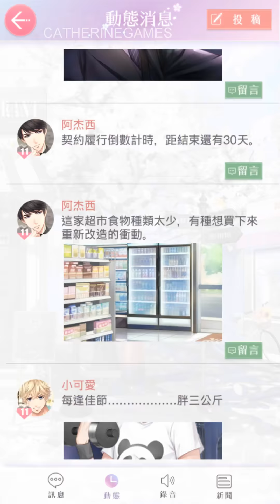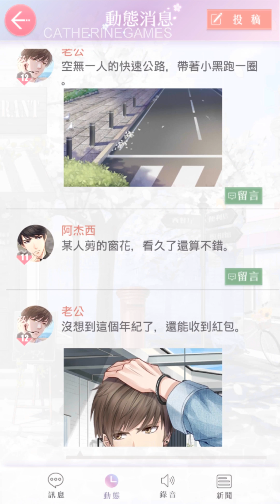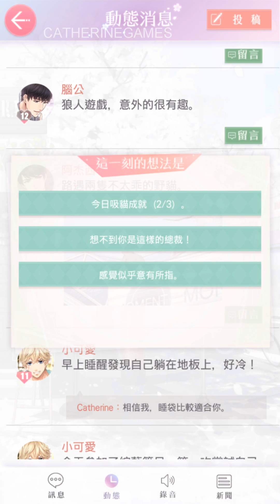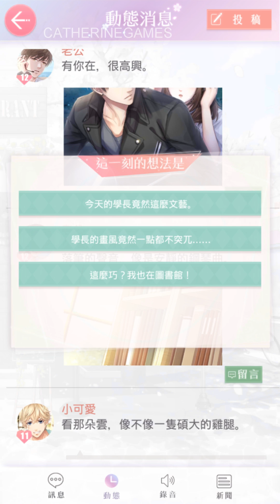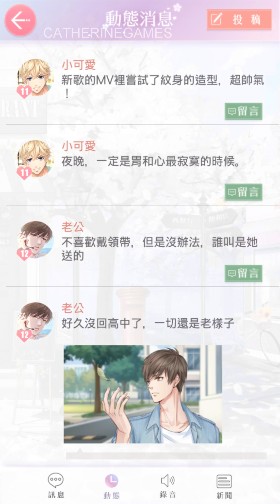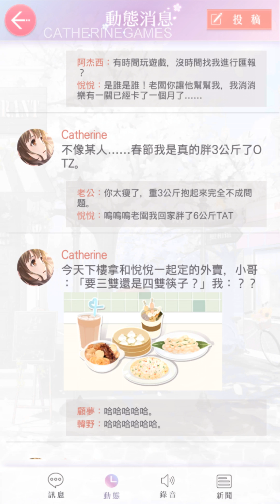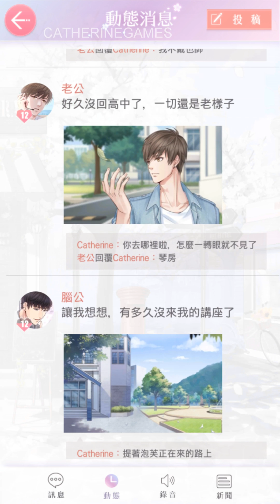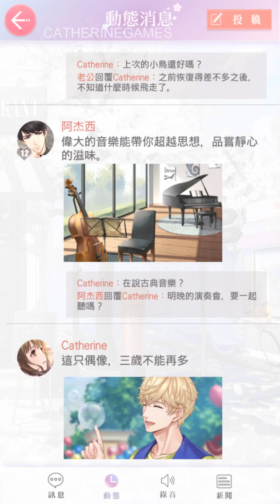戀與製作人❤ 一口氣看60則動態! 有新年限定動態!! 這些男人真難討好=兒=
我的好友碼ID: 11094183 歡迎加我好友! 加了請告訴我你是遊戲裡的誰喔~

哈囉，大家好，我是Catherine! 我們今天一起來試玩一款最近剛出的戀愛手遊- 戀與製作人，一款以演藝圈以及科幻架空為背景的手機遊戲。
我們扮演一位影視公司製作人，與各男主角們展開一場戀愛冒險!

戀與製作人 # loveandproducer